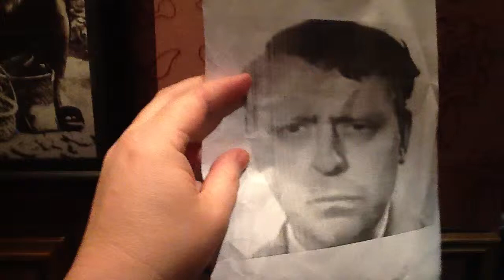In Search of Burgess: China companion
It is not clear how much whoring Burgess did in La Línea de la Concepción while he was stationed during the Second World War in Gibraltar, but he certainly drank deeply of the wine of the country while on the Malay Peninsula and in Borneo. On his very first night in Singapore he picked up a Chinese lady of pleasure on Bugis Street and took her to 'a filthy hôtel de passe full of the noise of hoicking and spitting, termed by the cynical the call of the East. I entered her and entered the territory.' He found the whole experience 'enchanting'. Elsewhere in his writings, however, he indicates a preference for Malay prostitutes over Chinese ones. Take, for instance, this extract from the 1959 novel 'Beds in the East': 'And now Crabbe [engaging in a night of harlotry] had his own feather-light chattering burden [a Chinese prostitute]. Desire for a Chinese woman did not come easily: even at their lowest social level they were works of art, engendering a hardly kinetic emotion.' In his 'Confessions' he writes: 'I had better say a little about love-making in the East. With Malays there were certain restrictions on the amatory forms, laid down by Islam, so that only the posture of Venus observed was officially permitted. Islamic women were supposed to be passive houris. The demands of Islamic wives for frequent sexual congress did not indicate true sensual appetite: they were a test of the fidelity of their husbands. A Malay female body, musky, shapely, golden-brown, was always a delight. Malay women rarely ran to fat, which was reserved to the wives of the Chinese towkays and was an index of prosperity. Malay women kept their figures after childbirth through a kind of ritual roasting over an open fire, tightly wrapped in greased winding-sheets. They walked proudly in sarongs and bajus, their glossy hair permanently waved, their heels high. They were seductive as few white women are. Lying with Rahimah I regretted my own whiteness: a white skin was an eccentricity and looked like a disease. Simple though Malay sex was, it had an abundant vocabulary. To copulate was jamah or berjima or juma'at or bersatu (literally to become one), or sa-tuboh, asmara, betanchok (this term was peculiar to Perak), ayut, ayok and much much more. There was even a special term for sexual congress after the forty-day birth taboo — pechah kepala barut — and there were two for the boy's initiation after circumcision — menyepoh tua, with someone older, menyepoh muda, with someone younger. The orgasm was dignified with an Arabic loanword, shahuat, or colloquially called rumah sudah ratip — literally, "the structure has gone into an ecstatic trance", ratip or ratib being properly the term for the transport produced by the constant repetition of the holy name Allah. Where the Western term for experiencing orgasm is, in whatever language, "to come", the Malay mind, using keluar, thinks of going out, leaving the body, floating on air.'